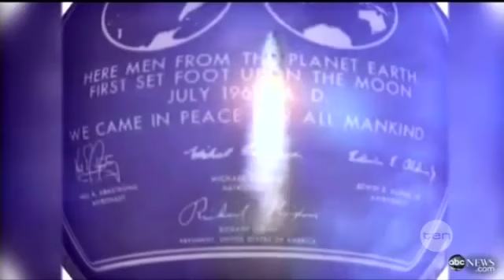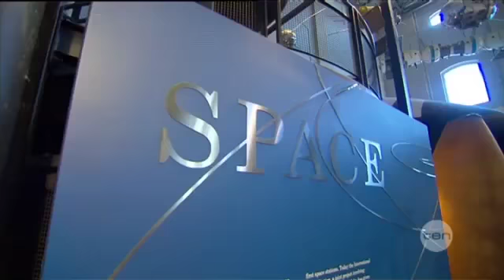Neil Armstrong 1930-2012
US astronaut Neil Armstrong has died at the age of 82